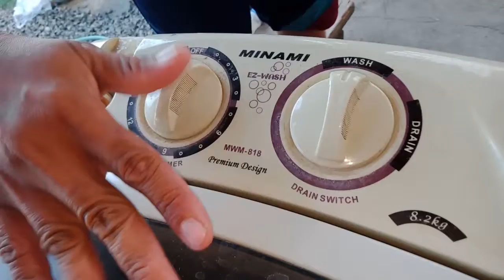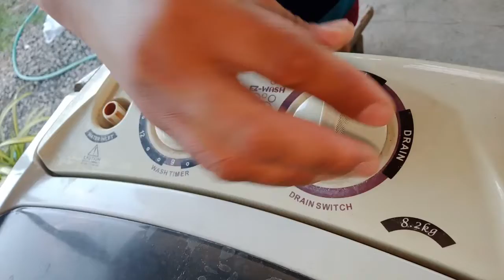May tagas ba ang drain ng washine machine mo_ ito ang solusyon sa wachine machine drain leak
Problema bo ba ang leak sa drain ng washing machine mo kaibigan?